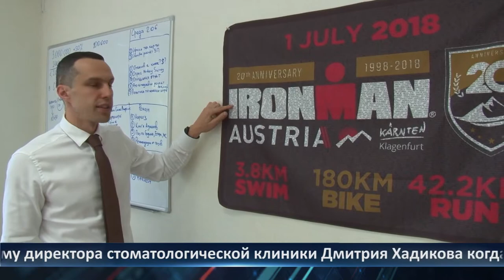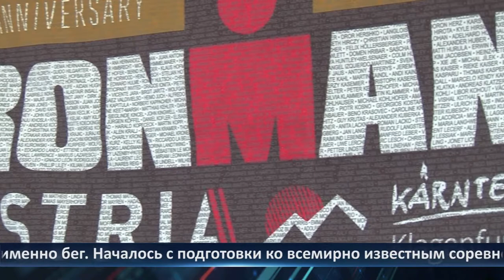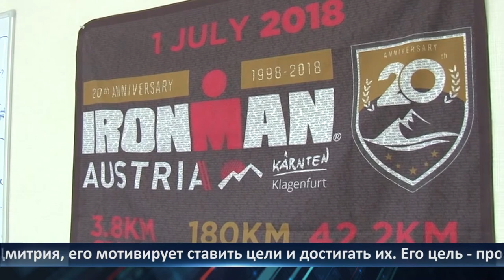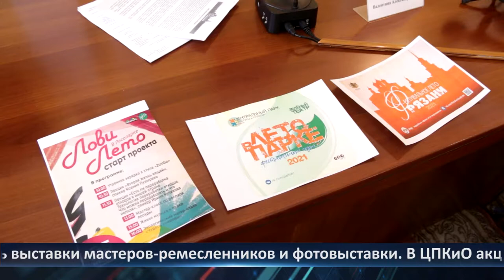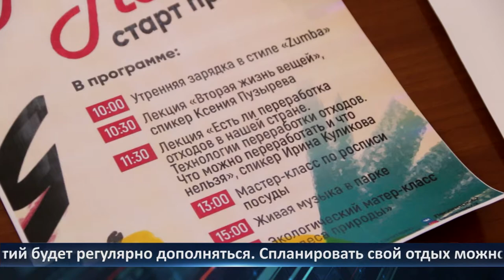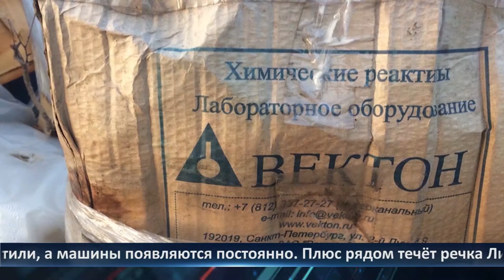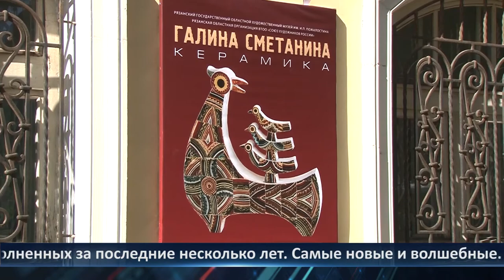Неделя города - новости Рязани 04.06.2021